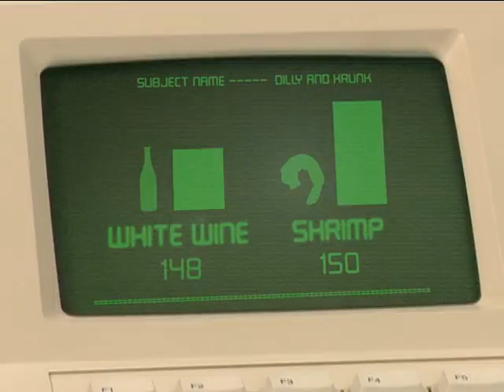Beaver Boys Hospital (Alternate Patton Version) (S2 Extended Scene)